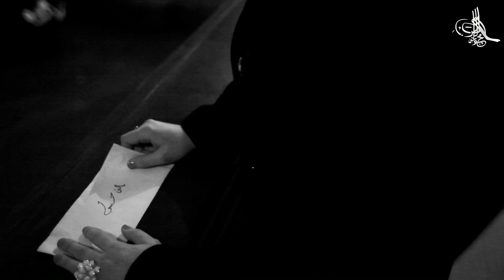[Attarab] Ya Habibi Taala Omezzine Abdelwahed ام الزين عبد الواحد يا حبيبي تعالى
Attarab - Festival de la médina de Tunis 2015
مجموعة الطرب بباريس - مهرجان المدينة بتونس 2015
Théâtre municipal de Tunis
المسرح البلدي تونس
20/06/2015